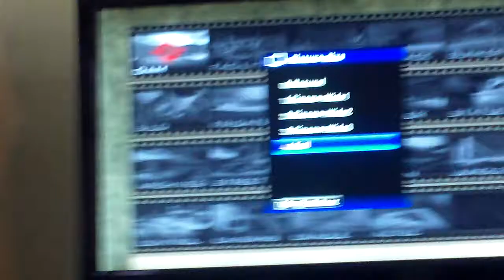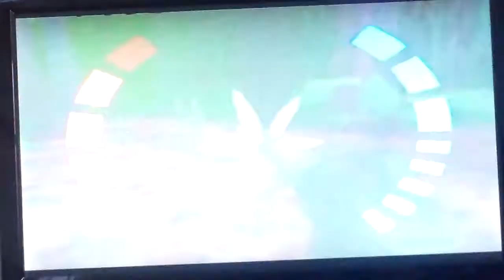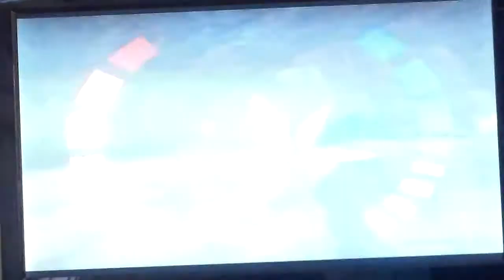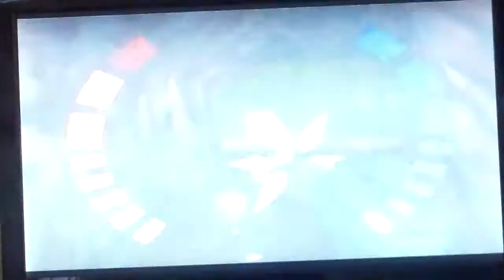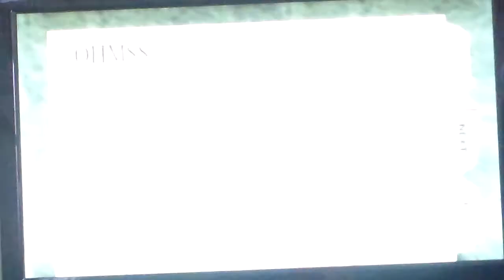Let's Play Goldeney 007 # 6 Hunting and Hacking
Well i finished this LP as well but i still have an extra video to make but you'll find out what i mean in the next part. Thanks! -SB14